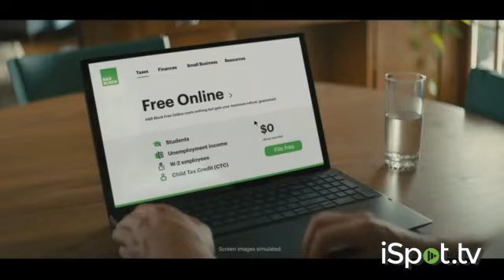Chris Aquilino - H&R Block